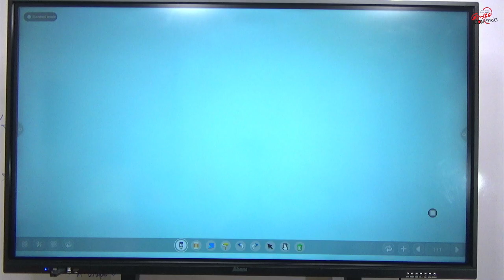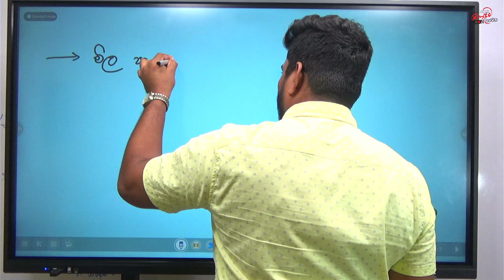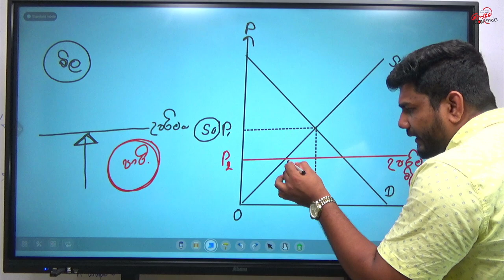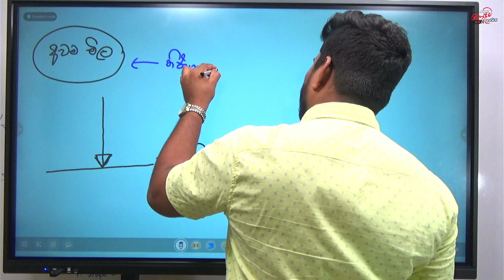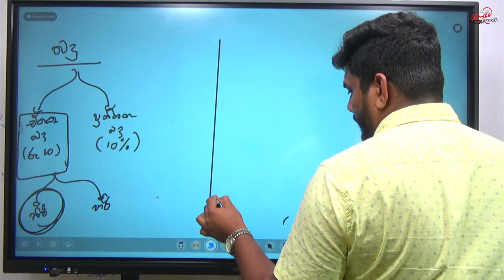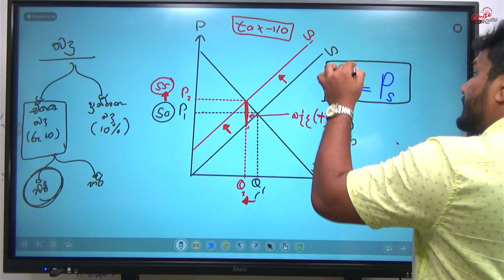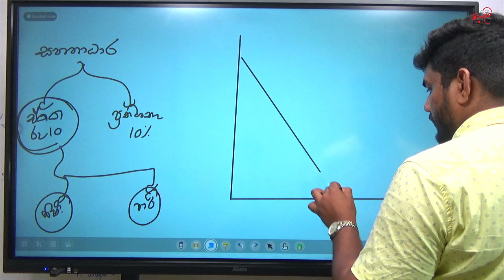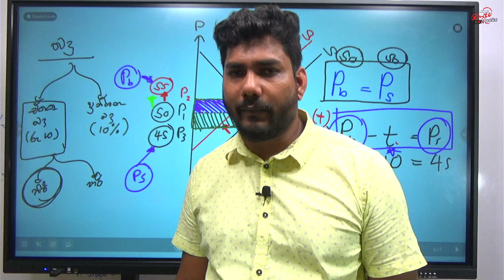හොදම Econ පන්තිය - AAT - සම්මන්ත්‍රණ මාලාව - Day 05 - Sanjeewa Pushpakumara - Economics